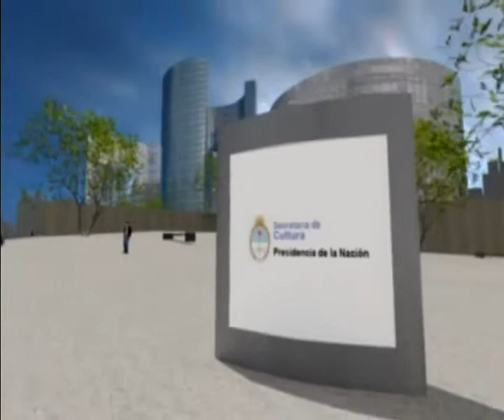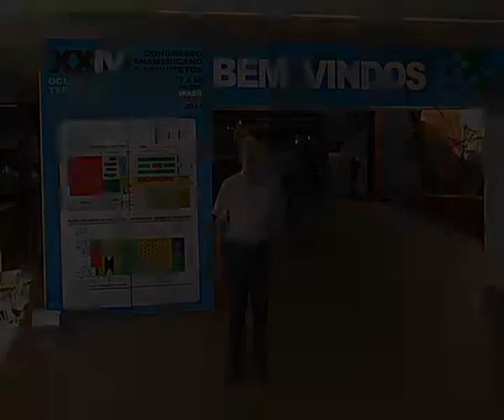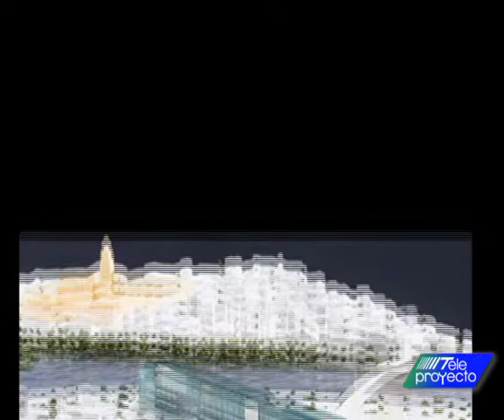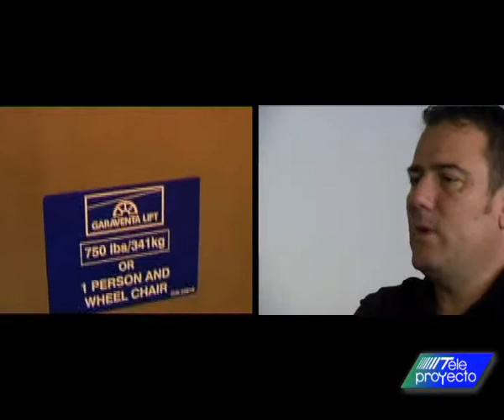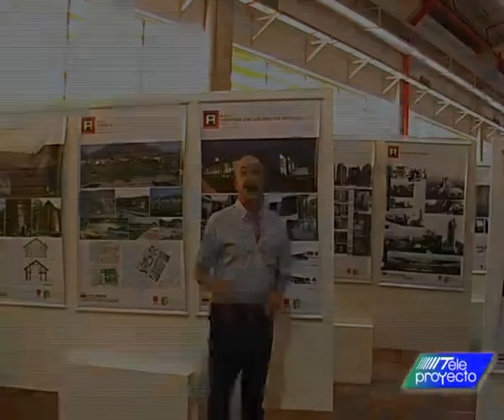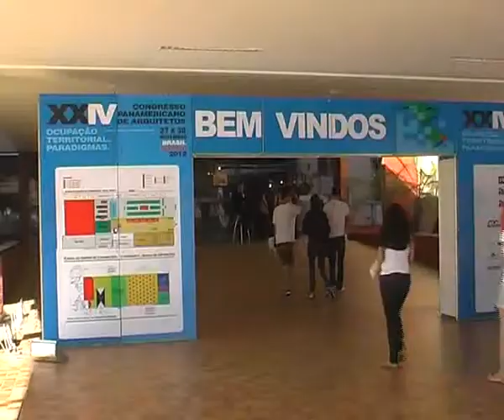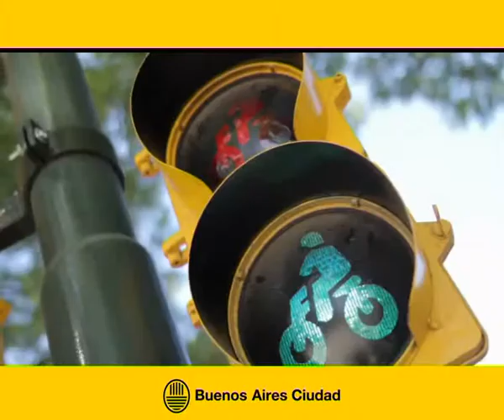El Arquitecto Javier Vera Londoño, Arquitecto de las Américas 2012 en Teleproyecto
El programa que emitimos el domingo 21 de julio, incluyó la entrevista exclusiva que Francisco Fasano, Director de Teleproyecto, sinónimo de arquitectura en televisión e Internet, le hiciera en Maceió en el marco del XXIV Congreso Panamericano al profesional colombiano, quien recibió el premio otorgado por la FPAA (Federación Panamericana de Asociaciones de Arquitectos), En el amable y profundo diálogo demostró su preocupación por generar obras y propuestas urbanísticas que tengan como eje al ser humano y el compromiso con sus raíces, cultura y geografía. Un video de arquitectura para coleccionar.